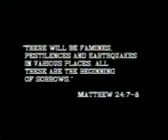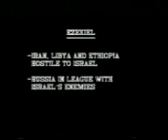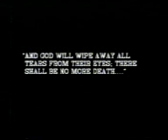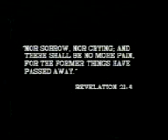Revival Centres - Prophesy Today - Part 2 (1988).mp4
Cult church produces end time propaganda. Revival he Revival Centres Australia (Now RCI - Revival Centres International) produced a documentary to display the reasons that Bible prophesy is true and that the end of time is upon us very soon, along with Jesus' return.